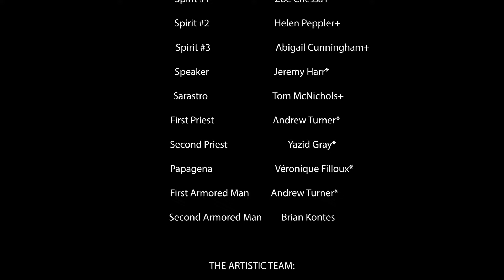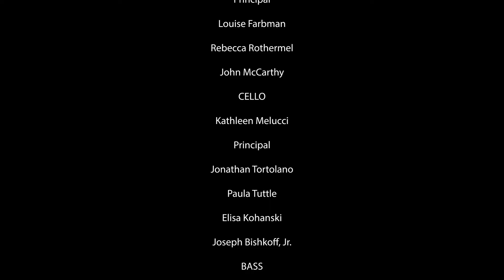Pittsburgh Opera: The Magic Flute - "Guides to Lead the Way"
The Queen of the Night's three attendants (Madeline Ehlinger, Corrie Stallings, Maire Therese Carmack) tell Tamino (David Portillo) and Papageno (Benjamin Taylor) about the guides who will help them on their journey.

Pittsburgh Opera presents 'The Magic Flute'
Libretto by Emanuel Schikaneder
English translation by Andrew Porter.
Dialogue by Dan Rigazzi

CAST (in order of appearance):
Tamino                               David Portillo
First Lady                           Madeline Ehlinger*
Second Lady                      Corrie Stallings**
Third Lady                          Maire Therese Carmack*
Papageno                           Benjamin Taylor**
Queen of the Night         Kathryn Bowden+
Monostatos                       Rodell Rosel
Pamina                               Adelaide Boedecker**
Slaves                                  Kevin Adamik, William Buchanan, Jesse Davis, Eric Garber, Tim Marquette, Jordan Rininger, David Scoville, Rich Williams
Spirit #1                              Zoë Chessa+
Spirit #2                              Helen Peppler+
Spirit #3                              Abigail Cunningham+
Speaker                              Jeremy Harr*
Sarastro                              Tom McNichols+
First Priest                         Andrew Turner*
Second Priest                    Yazid Gray*
Papagena                           Véronique Filloux*
First Armored Man          Andrew Turner*
Second Armored Man    Brian Kontes

THE ARTISTIC TEAM:
Stage Director                  Dan Rigazzi
Set Designer                      John Pollard
Costume Designer           Leslie Berstein
Projection Designer        Doug Provost
Lighting Designer             Andrew Ostrowski
Wig & Make-up Designer James Geier
Head of Music/
Assistant Director            Kaley Karis Smith*

VIOLIN I
Charles Stegeman
Concertmaster
Tobias Chisnall
Acting Assistant Concertmaster
Juan C. Jaramillo
Sara Schaft
MaryBeth Schotting
Maureen Conlon-Gutierrez
Joshua Huang
Rochelle Agnew
Sarah Gudbaur
VIOLIN II
Dawn Posey
Principal
Jennifer Madge
Anne Moskal
Jami Bale
Gabrielle Faetini
Jesse Thompson
VIOLA
Jennifer Gerhard
Principal
Louise Farbman
Rebecca Rothermel
John McCarthy
CELLO
Kathleen Melucci
Principal
Jonathan Tortolano
Paula Tuttle
Elisa Kohanski
Joseph Bishkoff, Jr.
BASS
Jeffrey T. Mangone, Sr.
Principal
Andrew Kohn
PICCOLO
Julie McGough
FLUTE
Barbara O’Brien
Principal
Julie McGough
OBOE
Robert Driscoll, Jr.
Principal
Cynthia Anderson
CLARINET/BASSET HORN
Mary Beth Skaggs Malek
Principal
Alix Reinhardt
BASSOON
Linda Morton Fisher
Principal
Don Hollis
HORN
Jason Allison
Acting Principal
Andrew Symington
TRUMPET
Christopher Wilson
Principal
Karen Lee Sloneker
TROMBONE
John Sebastian Vera
Principal
Taylor Jones
Glenn Wayland
TIMPANI
John DiIanni
Principal
CELESTA
James Lesniak
LIBRARIAN
Eleanor Cameron
PERSONNEL MANAGER
Sarah Schultz

CHORUS & SUPERNUMERARIES
SOPRANO
Charlene Canty
Kathryn Copeland Donaldson
Betsy D’Emidio
Katie Dufendach
Gail Novak Mosites
Sasha Piastro-Tedford
ALTO
Kathryn Ambrose Sereno
Loghan Bazan
Melissa Johnson
Christina McCann
Barbara McDonough
Veronika Schmidt
TENOR
Kevin Adamik
William Buchanan
Eric Haines
Jeffrey Gross
Richard Mikol
David Scoville
Rich Williams
BASS
Peter Bianchi
Jesse Davis
Eric Garber
Hayden Keefer
Tim Marquette
J. Patrick McGill
Jordan Rininger
SUPERNUMERARIES
Pittsburgh Youth Chorus
Ava Chismar
Carly Dowell
Noah Eaton
Jordan Fowler
Maya Fox
Majesta Johnson
Olivia Laubham
Evangeline Sereno
Robert Shiner

Scenery, Costumes, Projections and Properties for this production were realized at the Arizona Opera Scenic Studio and the Arizona Opera Costume Shop and are owned by Arizona Opera.

Special Thanks to Allegheny Regional Asset District and Pennsylvania Council on the Arts